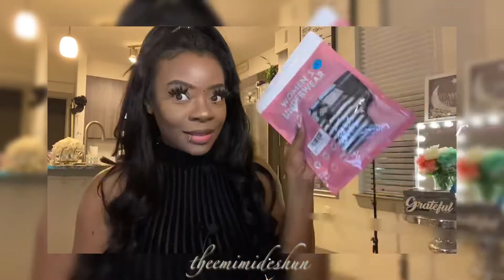SHEIN WIG 😱 AMAZON BUNDLES! W/MD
MONDÈeeeeeee!

...AWOL?! 🤔 .. I’ll catch y’all up soon!!! SHEIN has wigs??! 🤔..let’s see. Enjoy 🥂